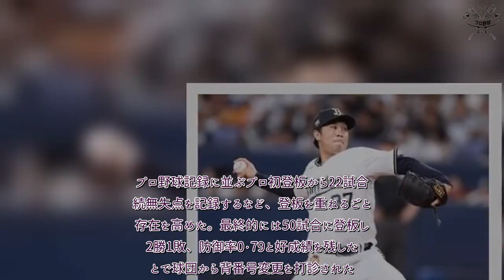H91- オリックスが古田島成龍の背番号変更を発表 今季限りで現役を引退した比嘉幹貴が背負った35番を継承 「すごく光栄なこと」